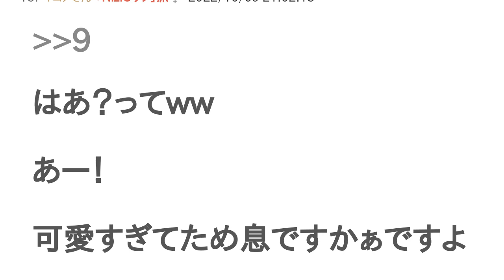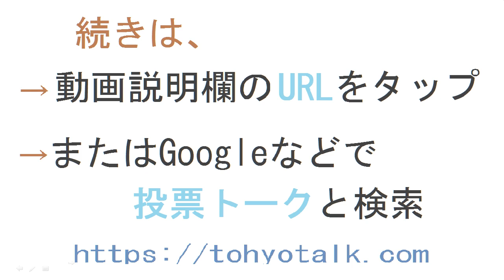NiziUリクとNiziUマユカはどっちが推し？【投票結果】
NiziUリク と NiziUマユカ はどっちが 推し？というテーマの投票結果です。

可愛すぎな
うんうん
共感ありゃとー！！
いえいえ
はあ？
なに？
はあ？ってww
あー！
可愛すぎてため息ですかぁですよねぇ
あー、たしかにー
キモい
リクブッサ
クソブス
そう言ってる人が性格ぶっさ
あんたの方がブス
鏡見てから言えｗ
それってあなたの感想ですよね
あ〜〜〜可愛い😍
本当くーちゃんも可愛いよね!!どっちかっていったらマユカだけどくーちゃんも可愛い！！
こんなクソブス
不快でしかない
この２人好き
かわいい
どう見てもブス